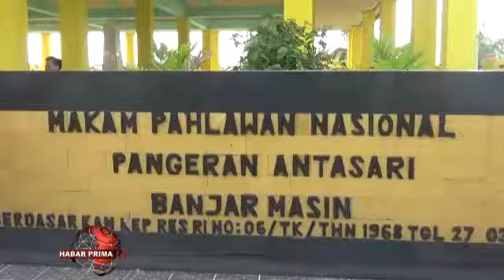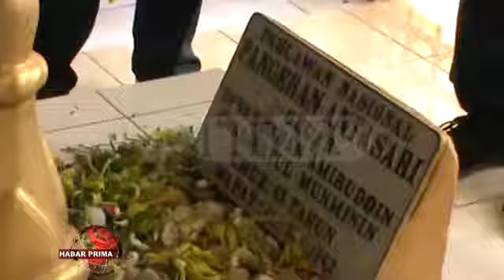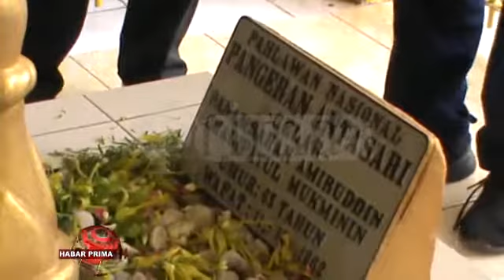PEJUANG VETERAN KELUHKAN BELUM MILIKI TEMPAT TINGGAL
Dalam peringatan wafatnya tokoh pahlawan Nasional Pangeran Antasari ke 157 tahun 2019/ banyak harapan disampaikan oleh bubuhan pejuang Veteran nang merupakan tokoh pahlawan banua// Abdul Slamet salah saurang pejuang Veteran wayah ditakuni Primatv/ baisukan Jumat 11 Oktober 2019/ mamadahakan/ sekitar 126 pejuang veteran nang tercatat tinggal di Banjarmasin/ kesejahteraannya masih jauh dari perhatian pemerintah//  Bahkan ada sebagian nang kada memiliki tempat tinggal//  Menurut Abdul Slamet/ bubuhan pejuang Veteran berharap/ pemerintah bisa membangunkankan tempat tinggal  bagi mereka//